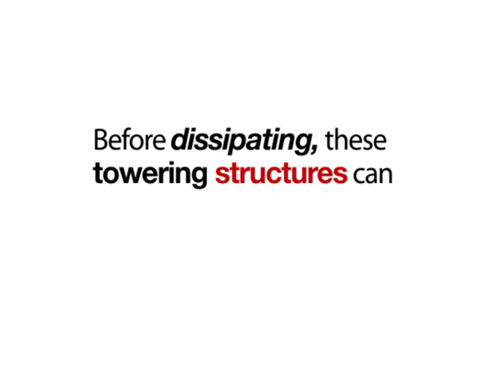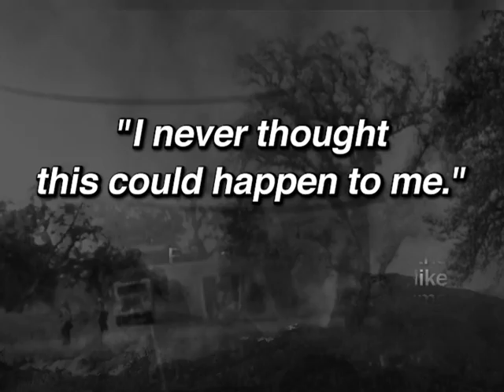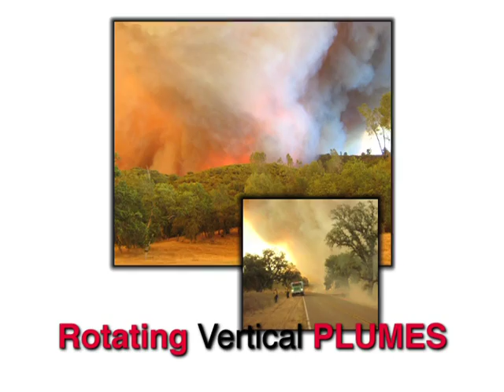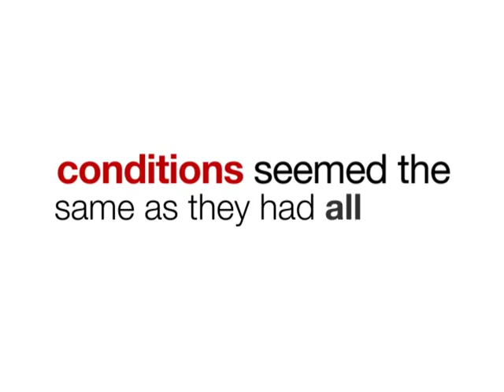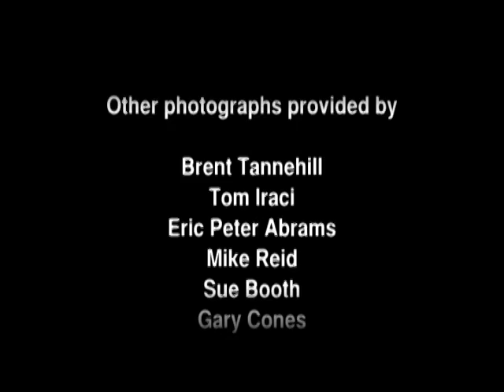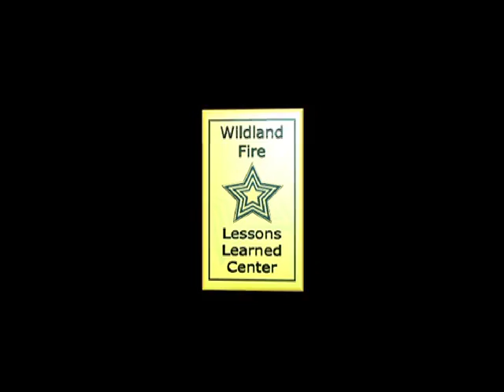Indians Fire Entrapment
Indians Fire Entrapment - National Interagency Fire Center   -   - Wildland Fire Lessons Learned Center. Surviving a Rotating Vertical Plume. What Can YOU Learn From THEIR Experience? Firefighters - Remember This.